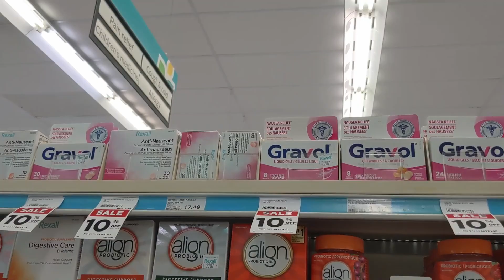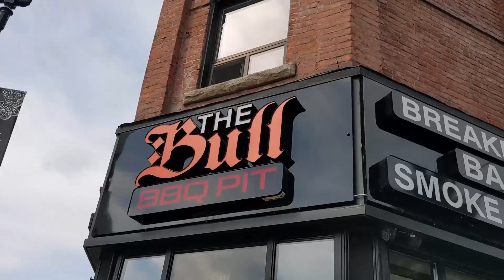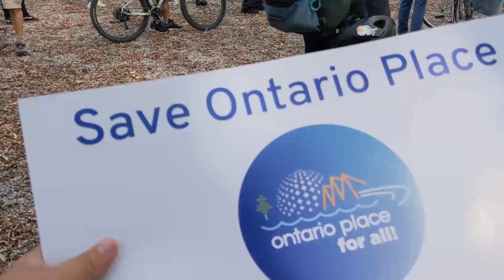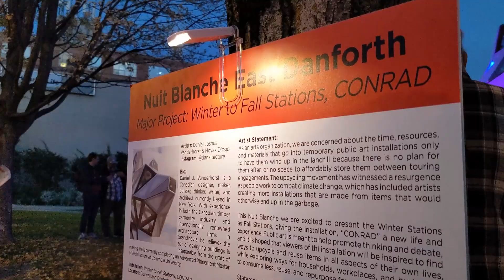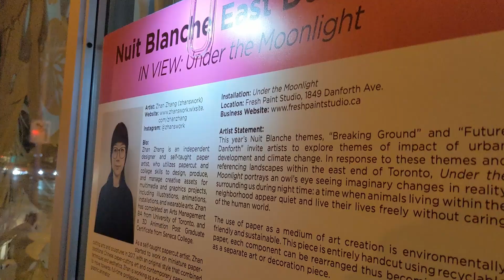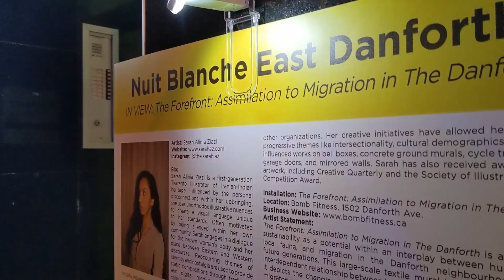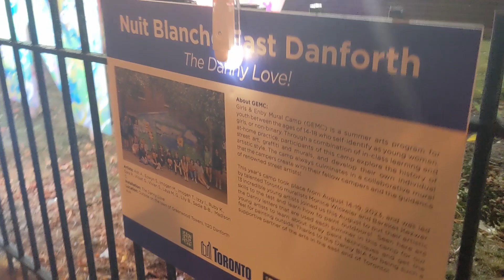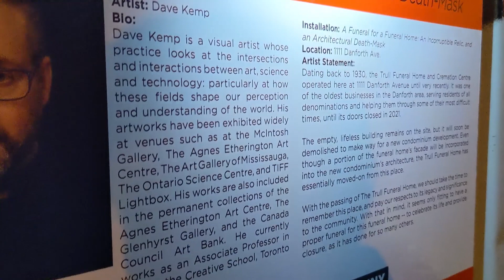Andrew's Quest - Day 2435 - Rally & Danforth Nuit Blanche 2023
2023 Sep 23

Thank you for supporting the quest: Dawn, Artur, Alex, Matt, Adam, Michael, AJ,  Weeshuggy, Maxwell, Urgyen, Helen, Anita, Amanda, and Pebblesok you guys are great.